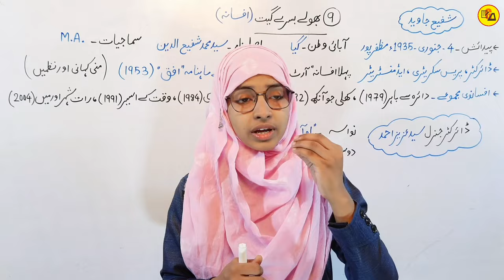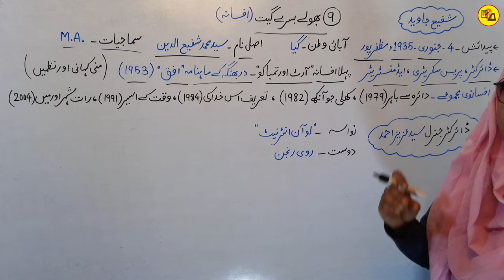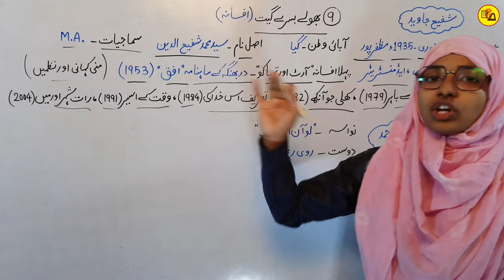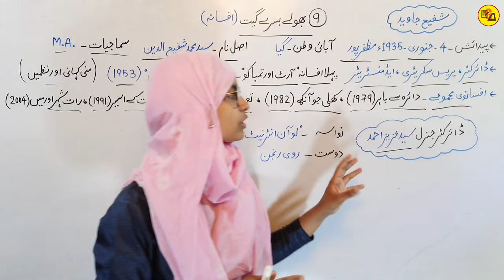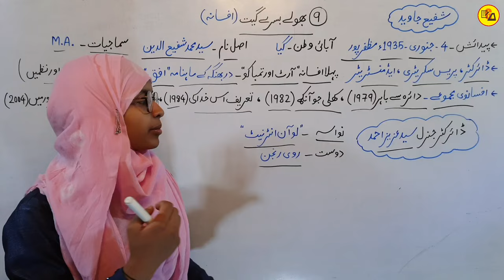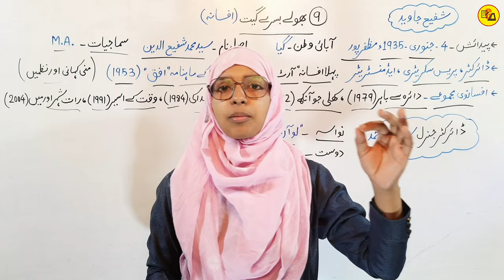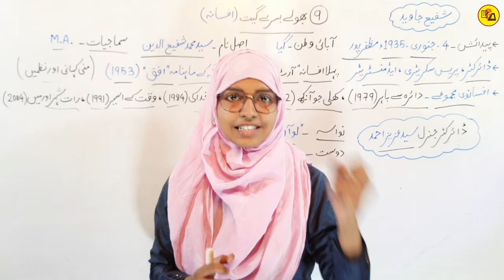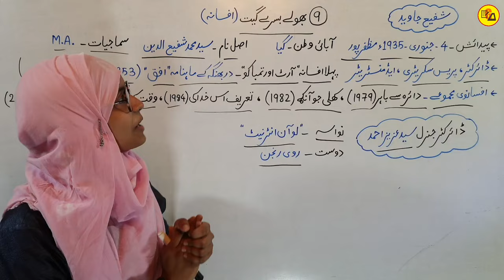Class 12 urdu chapter 9 | Bhoole bisre geet | Shafi jawed | Muskaan mam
Best Wishes :-

Urdu chapter 9 for class 12
Bhoole bisre geet chapter by muskaan mam
Class 12 urdu chapter 9 by muskaan mam
Class 12 urdu session 2024_25 by muskaan mam